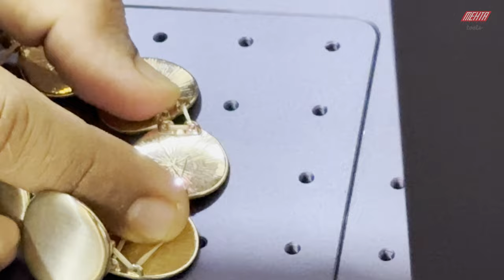Lasermark M7 Hindi Demo